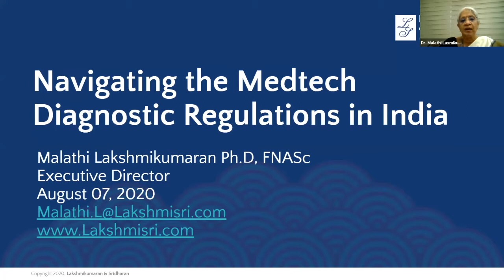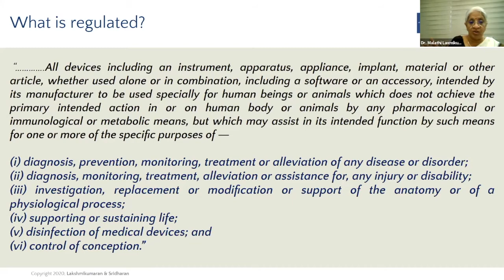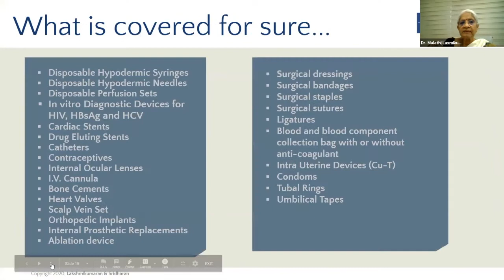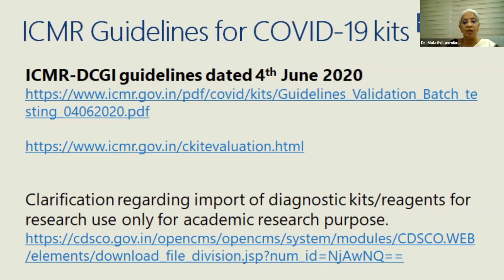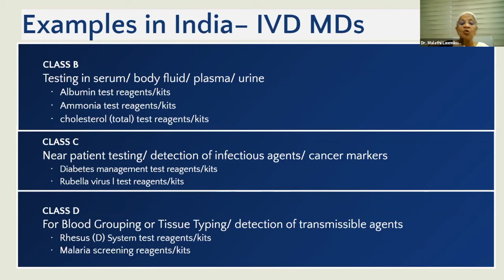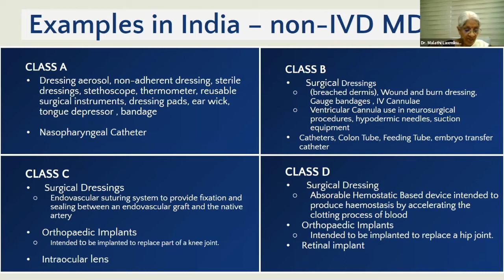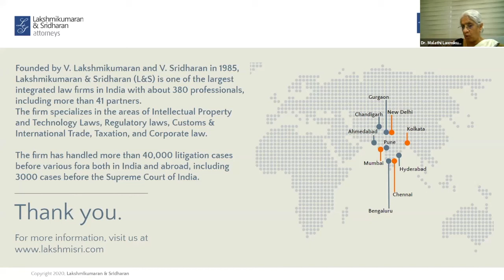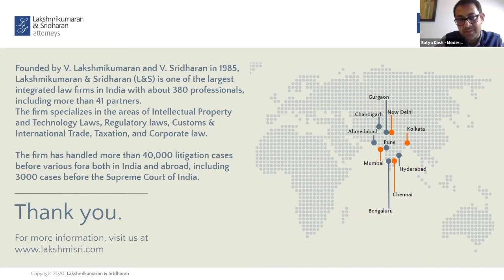Navigating the Medtech Diagnostic Regulations in India | Longitude Prize | Nesta Challenges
On 7 August 2020, the Longitude Prize hosted a virtual workshop as part of the Longitude Prize Sprint Programme. This workshop drew upon insights from experts in Medtech regulation and addressed the nuances of regulation in different geographies to guide Medtech companies in their product development strategies.

Dr Malathi Lakshmikumaran, Executive Director of Lakshmikumaran & Sridharan discussed the medtech diagnostic regulation pathway in India.